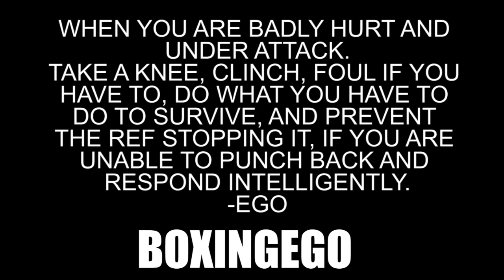FREDDIE ROACH'S BAD LOSING STREAK IN '15, GLEN TAPIA TKO'ED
FREDDIE ROACH ON A BAD LUCK LOSING STREAK IN 2015. NEEDS TO INCORPORATE MORE DEFENSIVE TRAINING? WHAT CAN FREDDIE ROACH DO TO BECOME AN 8 TIME HALL OF FAME TRAINER OF THE YEAR?